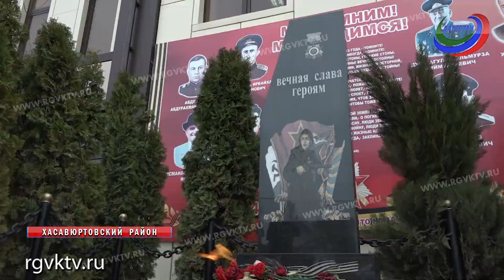Хизри Шихсаидов посетил Хасавюртовский район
Хизри Шихсаидов посетил с рабочей поездкой Хасавюртовский район. Он осмотрел центр традиционной культуры народов России, возложил цветы к памятнику воинам, погибшим в Великой Отечественной войне. Затем посетил репетицию Государственного ансамбля танца народов Кавказа «Молодость Дагестана». Спикер вручил артистам ансамбля благодарственные письма.